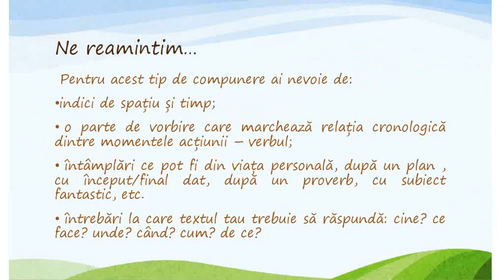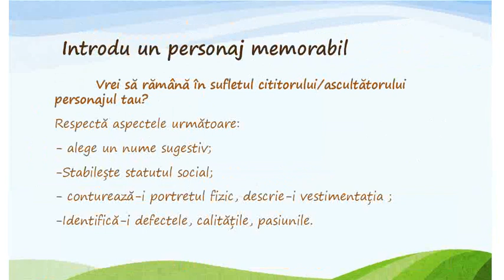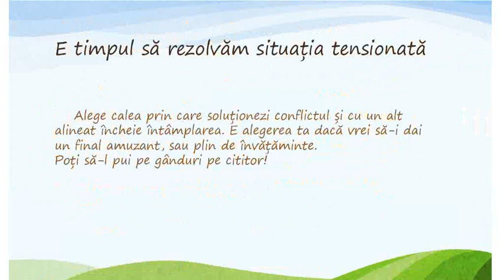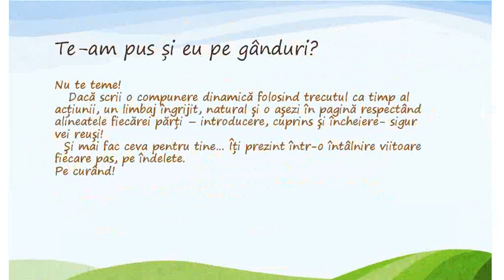Cum realizăm o narațiune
Resursă RED creată în cadrul Proiectului ”ACCesibilizarea ofertei de EDucație și formare pentru comunități școlare defavorizate din județul Tulcea, prin utilizarea resurselor educaționale deschise - ACCED” de către ECD - activități integrate și activități de tranziție